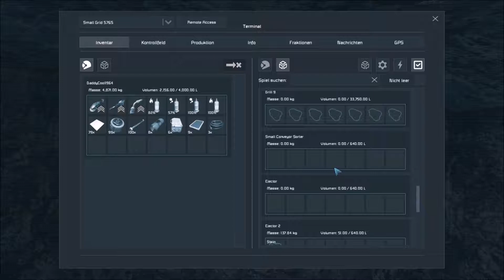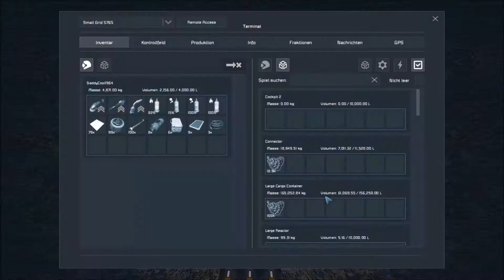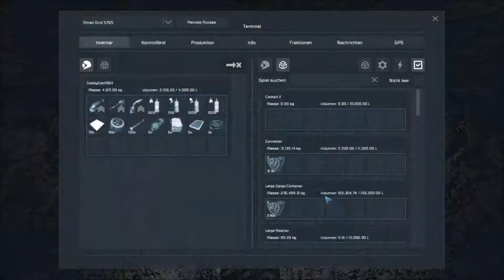Let's Play Together Space Engineers #59